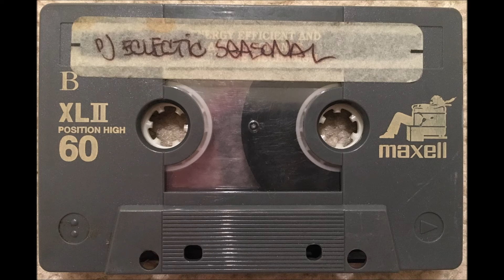Dj Eclectic - Seasonal (Side B)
Dj Eclectic